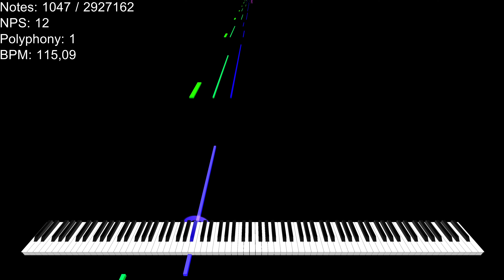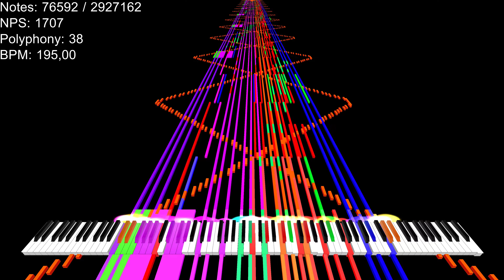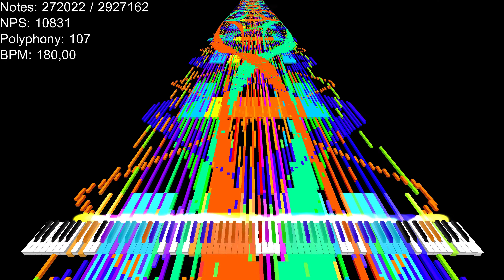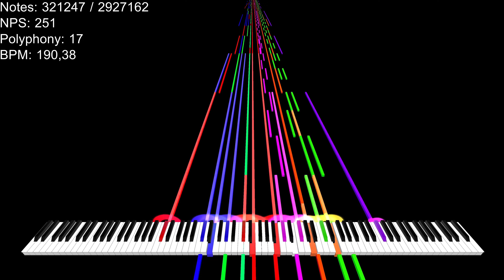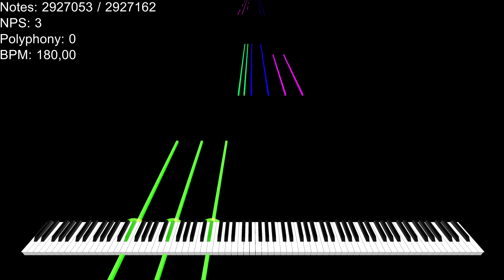[Black MIDI] In the Hall of the Mountain King - 2.9 Million Notes (Halloween Special)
This day is a special day so I'm posted 2 videos a day :D

Original Video Information

MIDI Made By: Sir Spork

MIDI Information

MIDI Name: In the hall of the mountain king FINAL.mid
File Size: 22,4 MB
Notes: 2,927,162

Video Information

Video Name: In the Hall of the Mountain King - Sir Spork.mp4
File Size: 6,10 GB
Video Quality: 4K / 3840 x 2160

Video Card: NVIDIA GeForce RTX 3060 Eagle OC 12GB
Processor: AMD Ryzen 3 2200G with Radeon Vega Graphics
Memory: 16GB

SoundFont Information

SoundFont used Khor Keys Concert Grand 3
SoundFont Name: Khor Keys 3.sfz
SoundFont Author: Han SeRin, MBMS

Programs Used